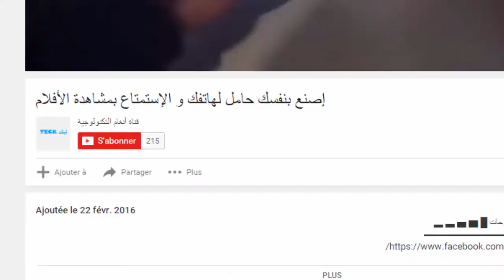Create a portable charger to charge your phone while traveling